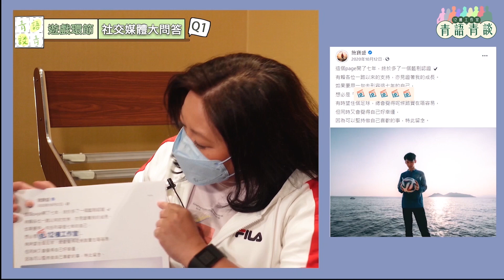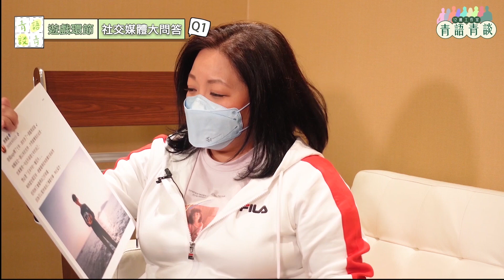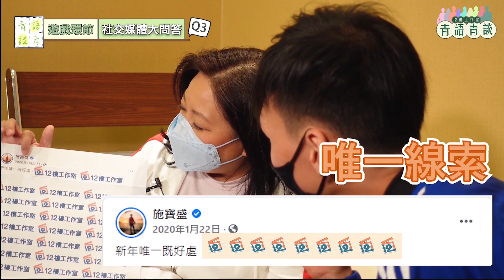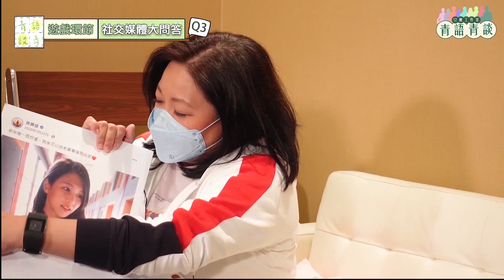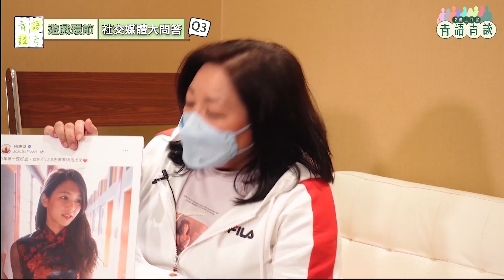【青語青談】EP1胡孟青對話旺角美斯：花式足球之外，股票魔術樣樣精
@青姐胡孟青 青姐唔講財經？😥 @施寶盛 LYSON  唔踢花式足球？😟 咁佢哋碰面做咩呢？🧐
胡孟青青姐轉型大作《青語青談》第一集隆重登場！青姐化身搞鬼主持訪問旺角美斯施寶盛😆 想知道呢個瀟灑少年鮮為人知嘅一面，快啲Like “12樓工作室” Youtube同埋Facebook，每個星期日同你《青語青談》！香港代表隊 2021整裝待發！🧐

財經💰 賽馬 🧲 風水塔羅 更多精彩節目任你睇